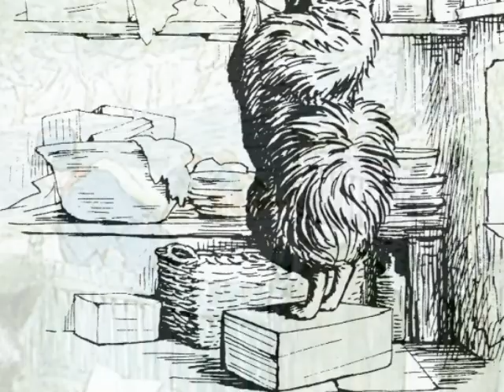The Tale of the Pie and the Patty-Pan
This is a story of a cat and a dog (who are friends) by Beatrix Potter.

Ribby (the cat) invites Duchess (the dog) to tea, she has a mouse pie, but duchess would rather eat her own veal and ham pie. She puts her pie in Ribby's oven, but there are two ovens, so she not only wolfs down the mouse pie, but fears she has swallowed the "patty-pan" (a metal pan put upside down to help hold up the pastry). Never mind Dr Maggotty, the magpie, to the rescue!

The words and pictures come from Project Gutenberg and the music is generated by the software I use to animate the pictures.